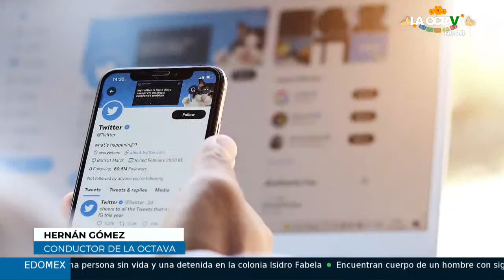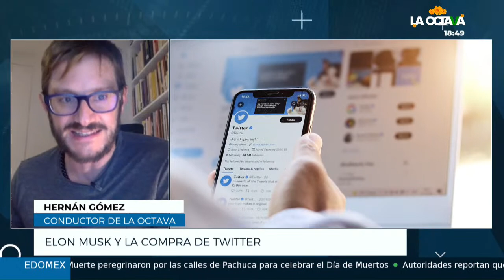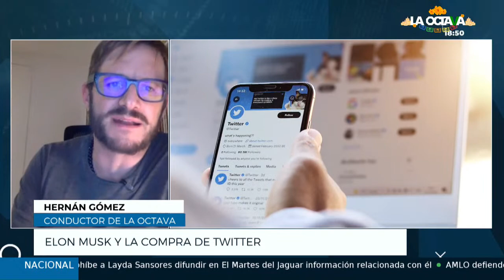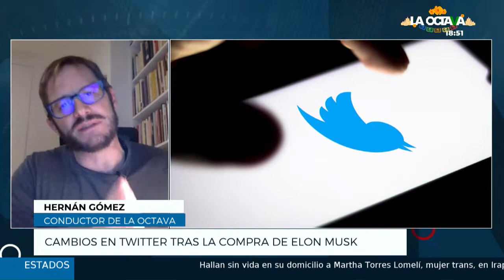HERNÁN DESENMASCARA a ELON MUSK: PROBABLEMENTE no CUMPLIRÁ sus PROMESAS en TWITTER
Hernán Gómez habla sobre Elon Musk. Su reciente adquisición de Twitter revela una nueva serie de políticas que, si bien suenan prometedoras, podrían no cumplirse al tratarse de un universo complejo de realidades dentro de esa red social.